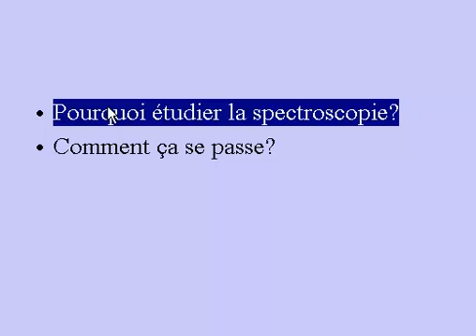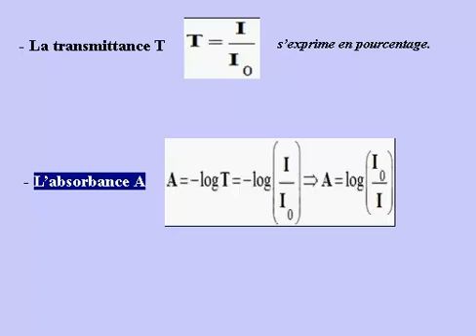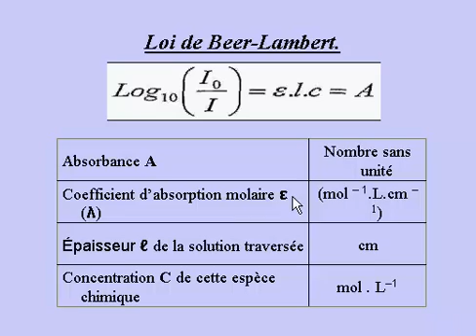principe de la spectroscopie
cours particuliers en ligne
 la spectroscopie résumé
 la spectroscopie UV bac
 la spectroscopie UV visible physique bac
spectroscopie, c'est quoi
spectroscopie, bac S
التحليل الطيفي
امتصاص الضوء
 قانون بير-لامبرت
spectroscopie UV visible
spectroscopie visible,
spectroscopie UV ultra-violet,
spectroscopie IR infrarouge,
spectrophotomètre,
spectre d'absorption,
transmittance,  la spectroscopie
absorption,  la spectroscopie
loi de beer-lambert
coefficient d'absorption molaire
analyse chimique
spectrométrie d'absorption dans l'ultraviolet et le visible